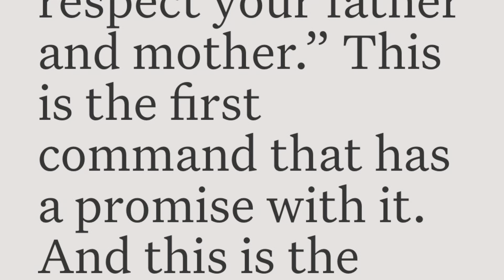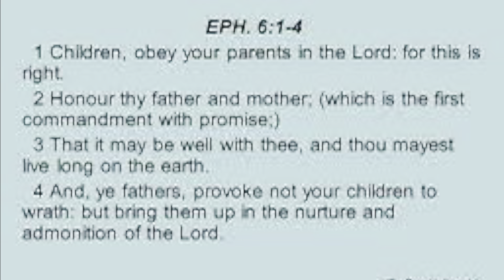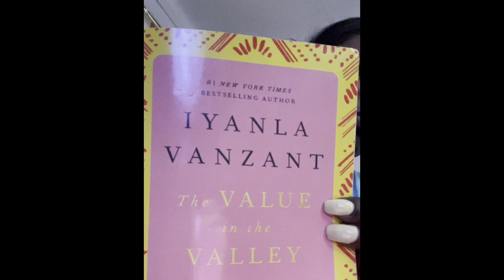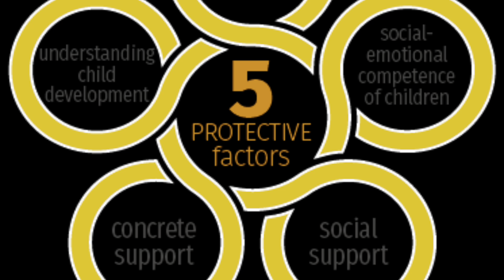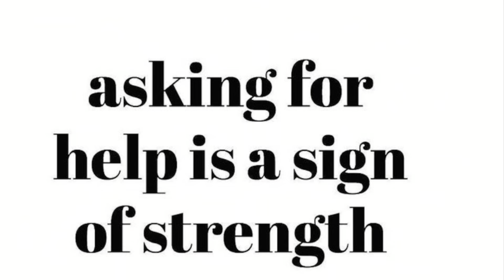Day 6 of 254 Day Challenge -Help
It’s Day 6 of 254 Day Challenge And I’m feeling excited. I’ve been able to accomplish a lot in these past few days. I find getting my sleep and drinking plenty of water very necessary for making it through each day as i become activated on corporate clock at 8am 6 of 7 days weekly.

Daily Morning routine:

Up at 4:30 🕟  seeking my eyes to capture 4:44 to will in my demand for the day. Affirming who i am and who i belong to.
I am above and not beneath. I am a leader and not a follower. I am a trendsetter. I am a go-getter. Everything i pursue i get. I am a winner. I am victorious. I am a money magnet. I am the lender and not the borrower. I am the head and not the tail. No weapon formed against me shall prosper and every tongue that speak against me shall be condemned.

I’m working on consistency in the evenings , but in the mornings I Begin my time with the Lord (it’s a number of things I do depending on how I’m feeling and the process i go through for prayer, praise, worship, and meditation). I feed on all sorts of materials and have since added the recordings of morning reflections. (This is Done from the Time i wake up until 7:15am when i start getting ready for corporate clock .

In the meantime, These daily reflections I later intend to unpack in an organized manner, with intent on publishing in book form, where I will produce a documentary too. Not to mention the getting my practice on for my very own podcast. staytuned fly444 on the move, on the right track. The universe is in tune. Thanks

My motivation in THIS morning’s clip came by way of Eric Thomas Beast Mode Most Powerful Motivation

A goal i accomplished for today:
I showed up ⬆️

You can Support my dreams (autobiography, documentary, podcast)

Market & Sell travel. Why not? If you’re a traveler you’re doing it anyway.

Commit to self care. Join the Fly444 Movement ! Take the pledge to do more self care for you.